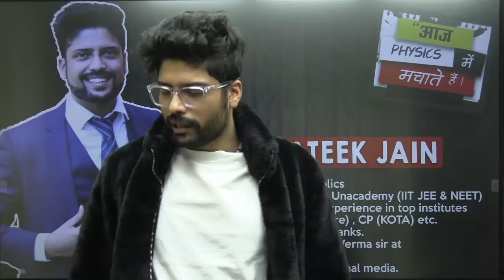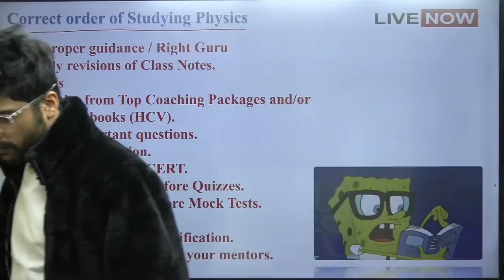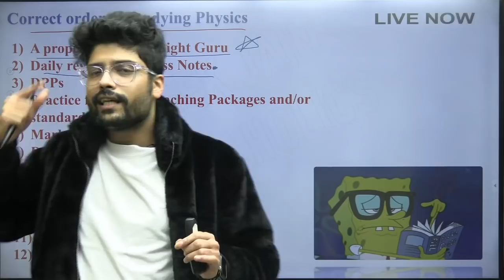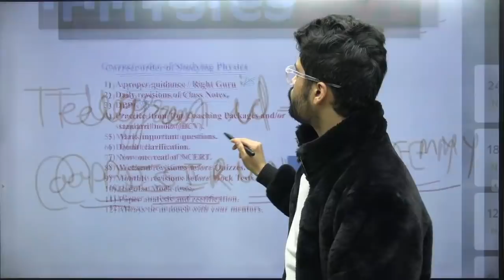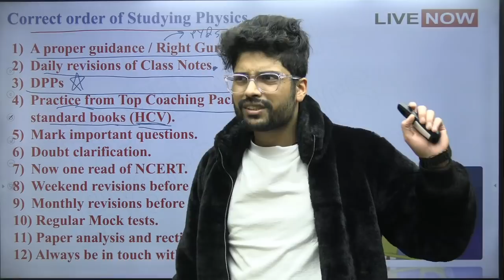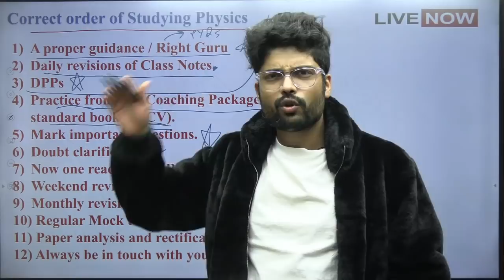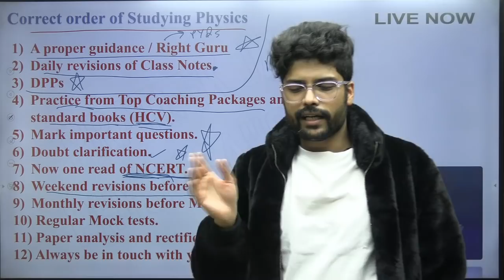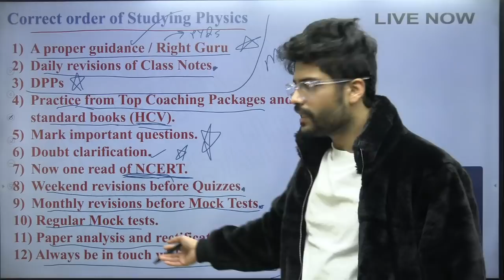Correct order of studying Physics conceptually | IIT JEE & NEET | Prateek Jain Sir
How to avoid silly mistakes in Exam and right way to do Paper Analysis